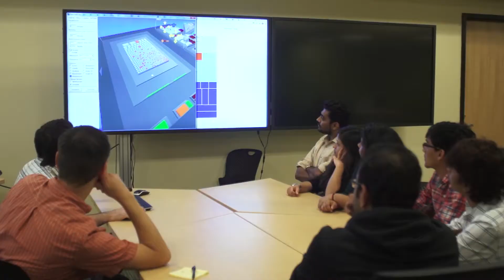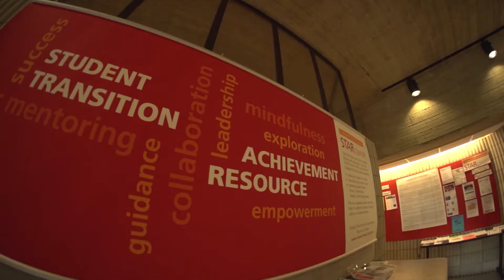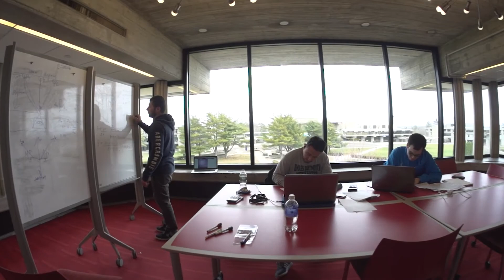UMass Dartmouth: a remarkable mission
UMass Dartmouth is on a remarkable mission, and our mission is integrated into the very fabric of what happens here every day.